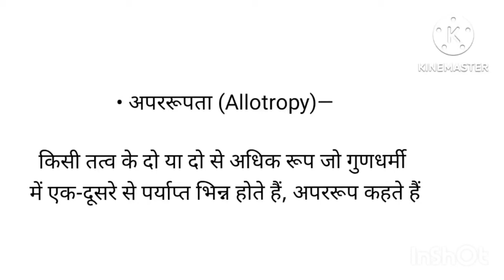अपरूप किसे कहते हैं